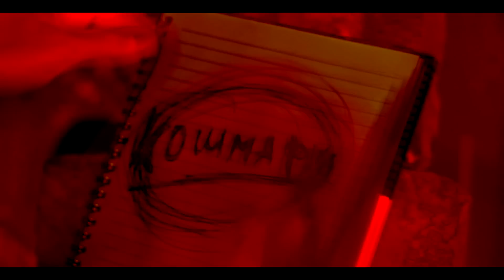DILM ft. Mr. Seven - Koshmari / Кошмари (Official Video) new song 2013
epic meal time
mix & mastering - Joker Flow